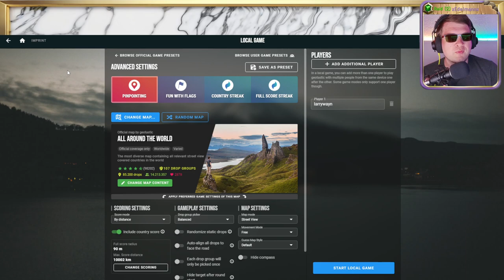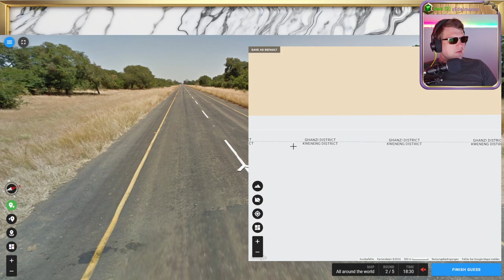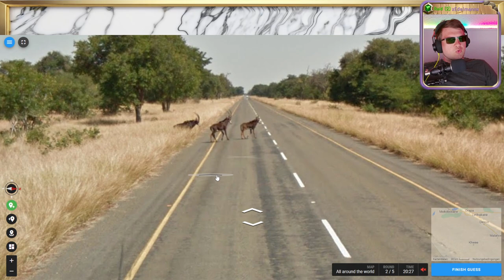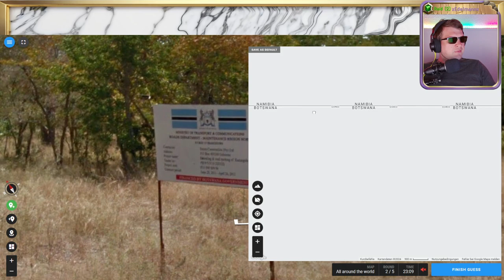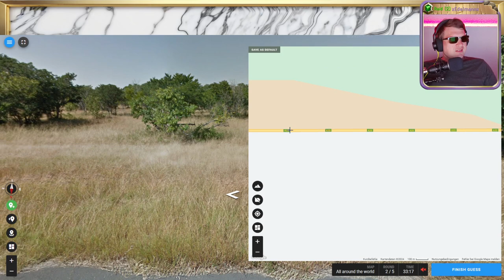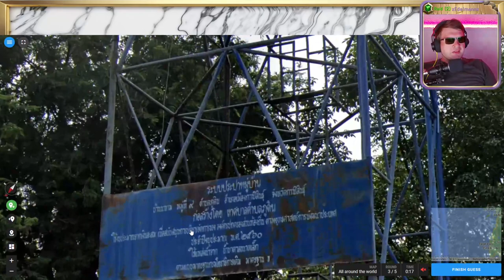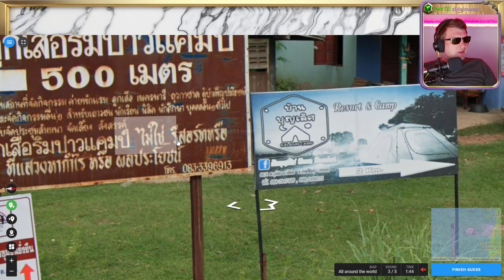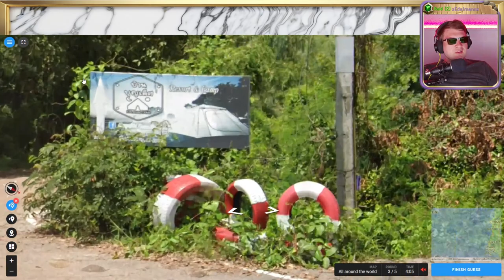🌄 Wissen, Suchen, Raten 💖 Folge 99 - Part 1 💖 Geotastic 🌄